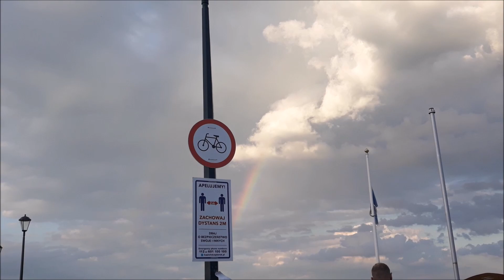KUPIŁAM NARZUTĘ I UMÓWIŁAM SIĘ DO FRYZJERA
Moja skrytka pocztowa:
Czerwcowa Lenka